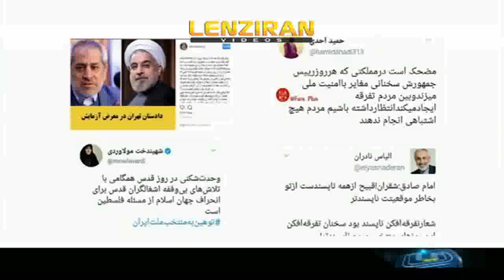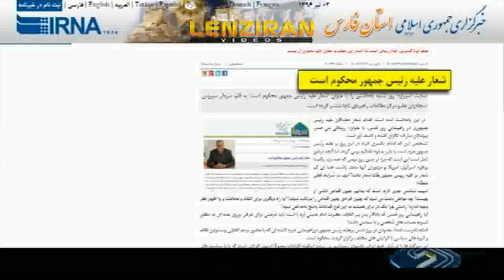Story of insulting Hassan Rouhani told by Tehran prosecutor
Scene of boo  of Hassan Touhani slaeli FM and reaction  of singer